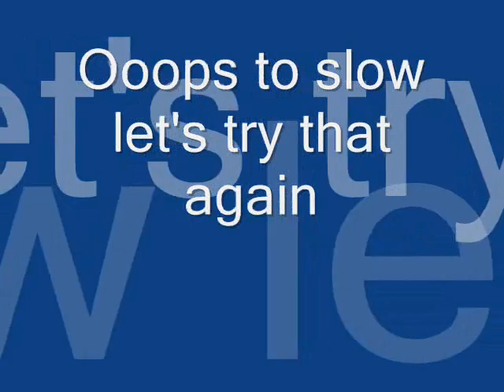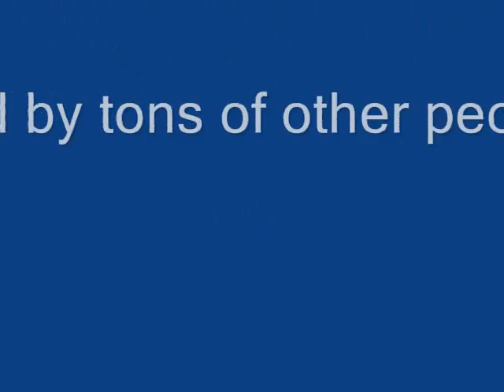Chris Birthday complete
A video birthday card for Chris who went away to college.  We really miss him.